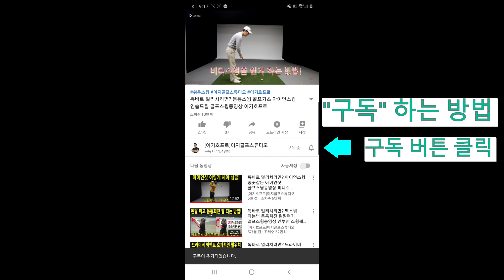골프 드라이버 레슨 샬로윙 스쿼트 성공하는 비결 골프스윙 이기호프로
드라이버는 샬로윙(수평타격)이 안되면 적응하기가 어려운 골프스윙중 하나입니다. 비티스윙H는 좀더 공격적으로 백스윙을해서 샬로윙을 많이 하는 패턴의 스윙인데 오늘은 드라이버 샬로윙을 잘하기위한 동작을 알아보겠습니다.
스쿼트만 하면 드라이버 스윙이 꼬이고 골프스윙 멘붕온 골퍼라면 아 내가 이래서 힘들었구나 하고 느껴질겁니다
위 골프레슨영상을 시청하고 꾸준히 훈련 하시면 샬로윙 어렵지 않게 익힐 수 있을 겁니다.

[이기호프로]이지골프스튜디오
여러분께 쉽고 유익한 골프레슨으로 보답하겠습니다